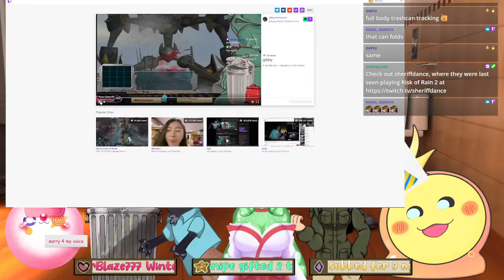Billy talks trash at the Streamaversary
Billy, the trash can, shared his thoughts on vTubing, lore (or lack of lore) and all sorts of fun stuff during Wattchit's 1-year Streamaversary!